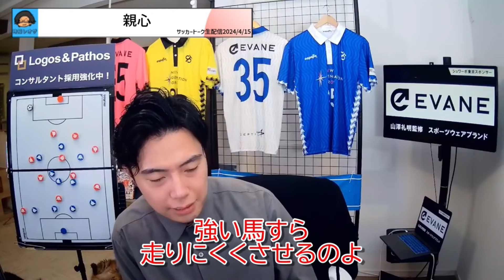【4.28第3節】公式戦前ギリギリでもレオザとシュワーボ東京は進化する レオザ切り抜き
切り抜き動画元（４０分１０秒～４３分１０秒）
アーセナルが勝つための冨安のベストな起用法とBIGクラブのCL敗退理由【レオザのサッカートーク】※期間限定公開

シュワーボ東京のセレクションはこちら！

Leo the footballが監督を務めるシュワーボ東京へのセレクションお申し込み＆詳細はこちらから💁‍♀️